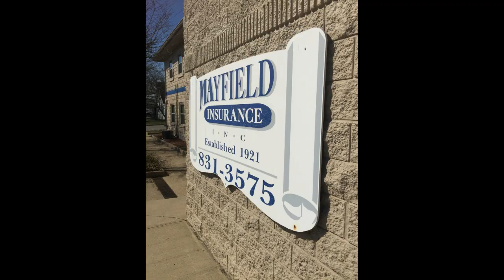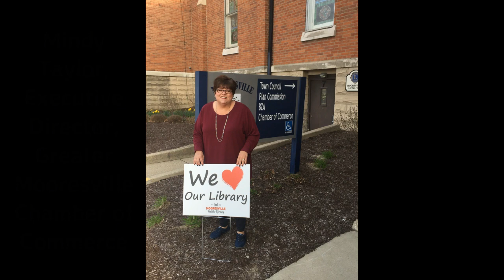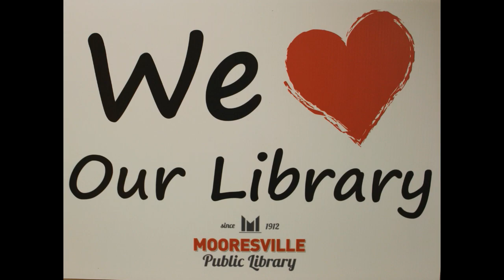We Love Our Library Promo Trailer 2, by Mooresville Public Library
Mooresville Public Library (Mooresville, Indiana) presents a promo trailer showcasing the its "We Love Our Library" campaign, in which prominent Mooresville and Morgan County businesses and citizens are featured.